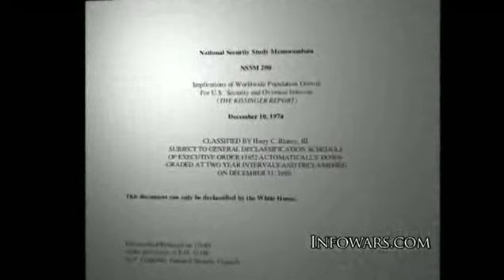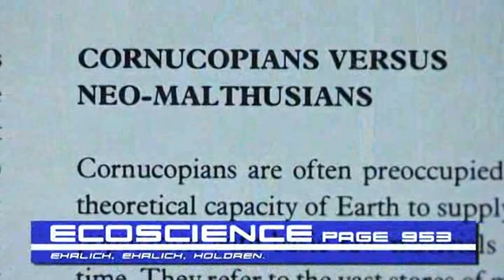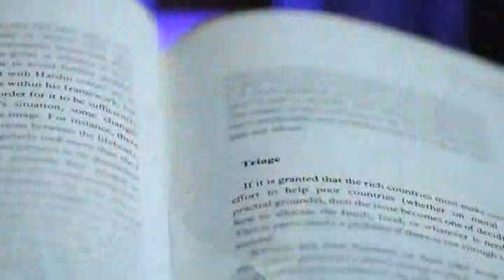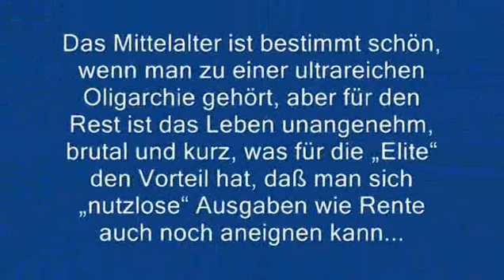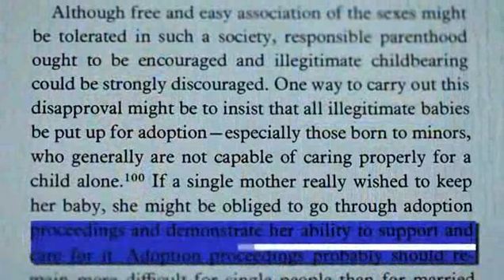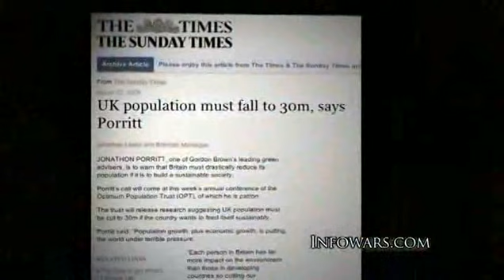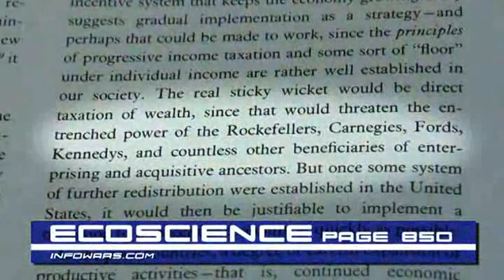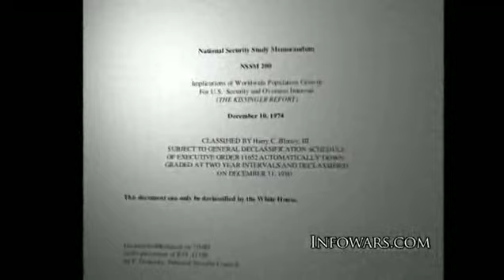Oekologismus und Genozid